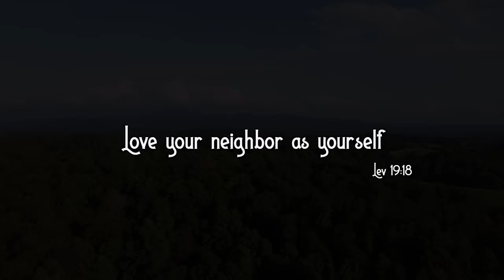Full Greenhouse Build: Start to Finish!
Our DIY Greenhouse Build from start to finish in one video! This video represents 4 months of work! 🔗 Greenhouse FAQ & Update Video 🔗 FULL Greenhouse Build Playlist 😇 Our Small Business 🔗 Greenhouse Plastic 🔗 Our Favorite Garden Supplier; Hoss Tools 🧰 Sam's Workshop Channel 🎉 Our Family Wish List 🎁 Send us a PayPal gift

🔷 ABOUT US 🔷
We’re a small family who moved out of the city in 2015 and set off on a new journey to build a homestead from bare land on one acre out in the country of the Blue Ridge mountains of North Carolina. We handcraft many items and goods that are for sale on our website. Your support is greatly appreciated by all of us! Our YouTube channel is family friendly! We are renovating our 1988 Palm Harbor single wide mobile home paycheck to paycheck debt free and as we are able. We hope you will join us in this DIY adventure!

VIDEO CHAPTERS
0:00 - Foundation Posts
1:45 - Retaining Wall
3:15 - Wall Framing
5:00 - Wall Bracing
7:00 - Roof Framing
9:39 - Painting the Greenhouse
12:34 - Furring Strip and Ridge Board Build
13:35 - Roof Plastic Install
15:01 - Side Wall Plastic Install
15:40 - Gutter Install
17:01 - Rainwater Collection Build
20:05 - Front Wall Plastic Install
20:48 - Door Install
21:50 - Automatic Vent Window Install
22:10 - Final Plastic Install
23:41 - Grand Reveal